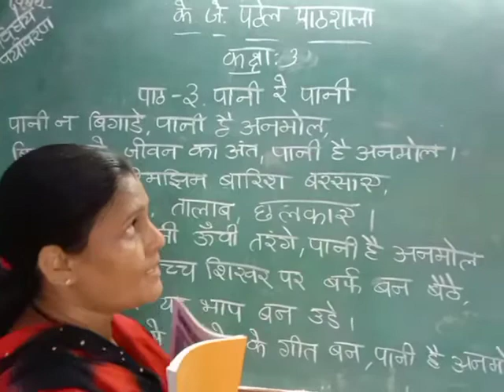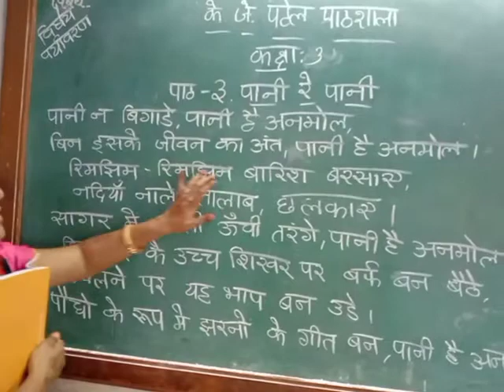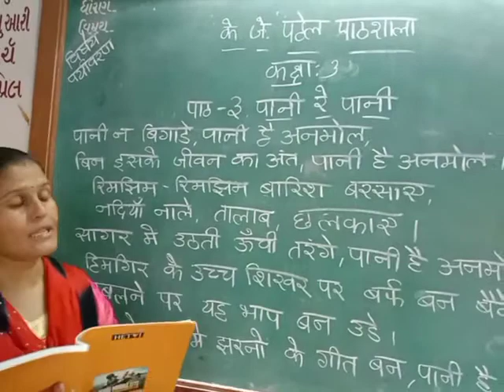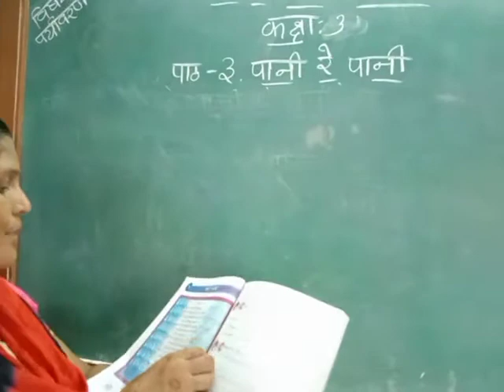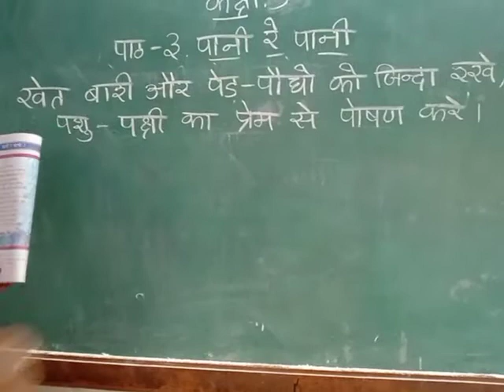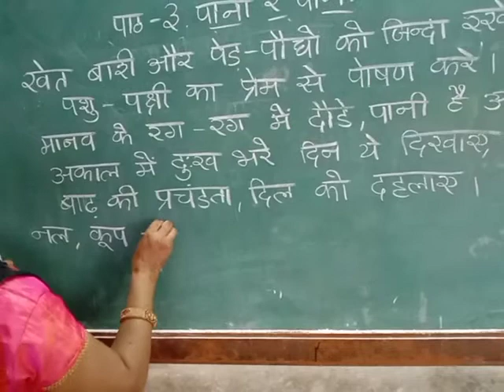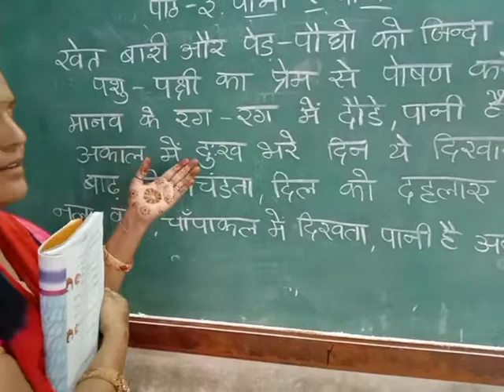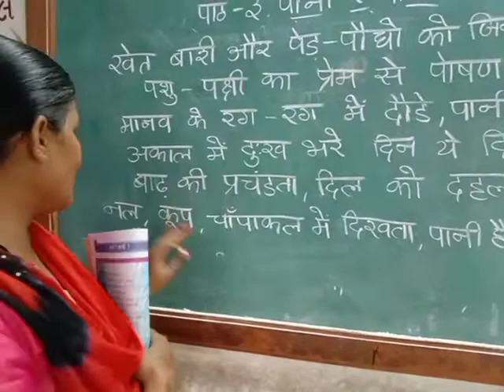k j std 3 sub env , ch 3 pani re pani